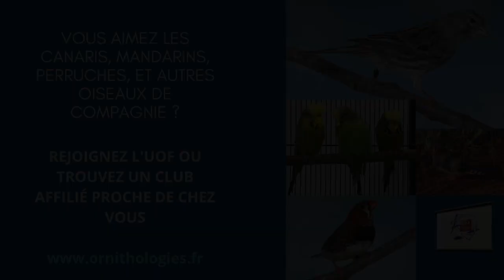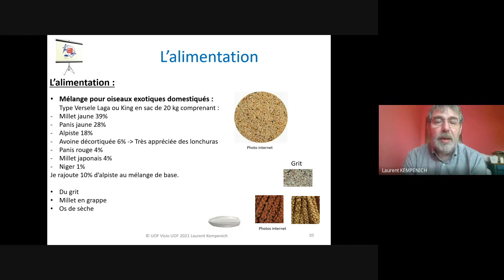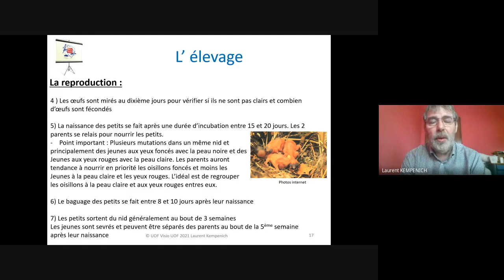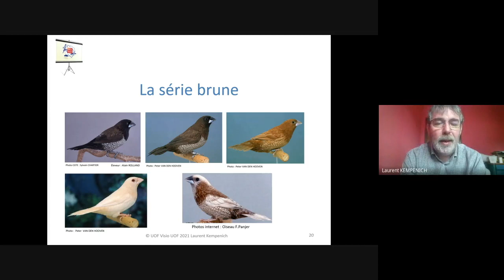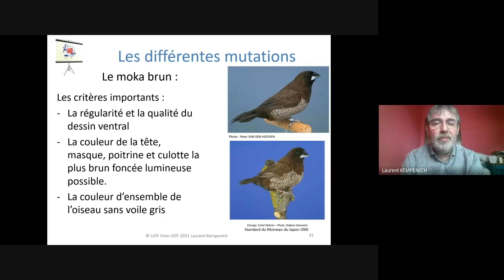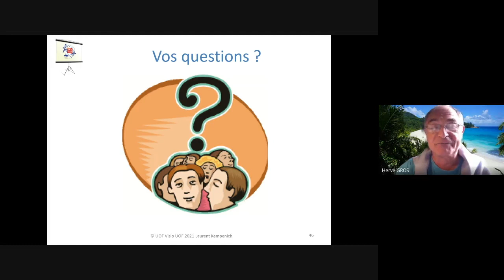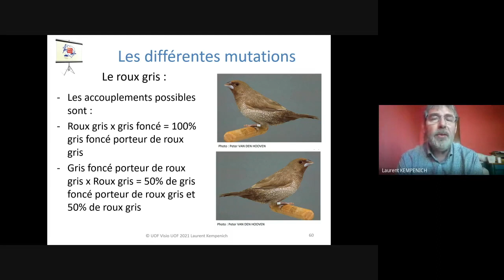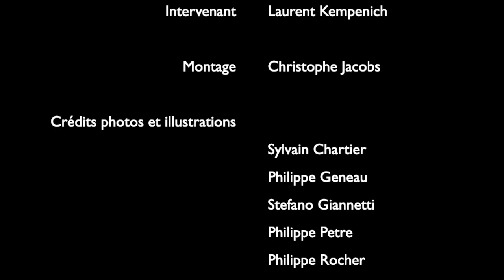Les Moineaux du Japon - Visio'UOF 10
Les moineaux du Japon - par Laurent Kempenich.
Dixième visioconférence organisée par l'UOF (COM France) le 23 mai 2021.

Les visio’UOF ont lieu deux fois par mois, sur inscription et avec accès réservé aux adhérents de l’Union Ornithologique de France. Possibilité aussi d’accéder et de revoir toutes les visioconférences en replay. Une inscription aux replays donne accès à tous les replays de l’année en cours. Un service réservé aux adhérents de l’Union Ornithologique de France.